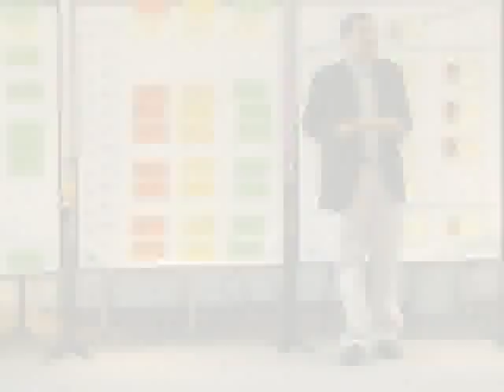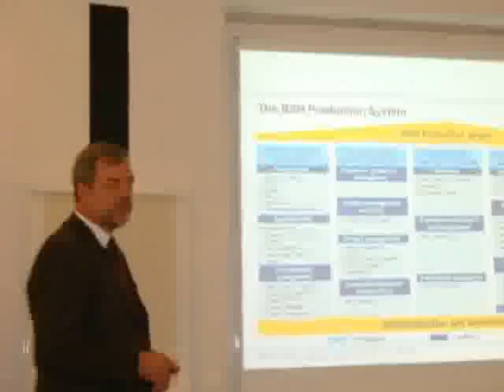IGMT 2011.flv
The Training Program I attended at Westerham in Germany for 4 weeks in Nov'2011.